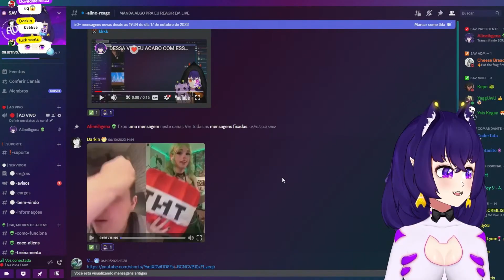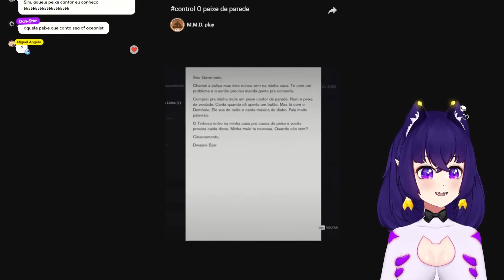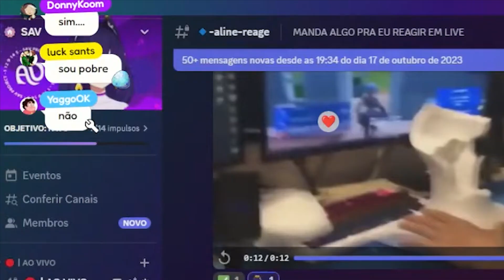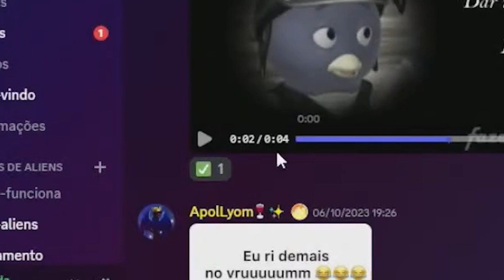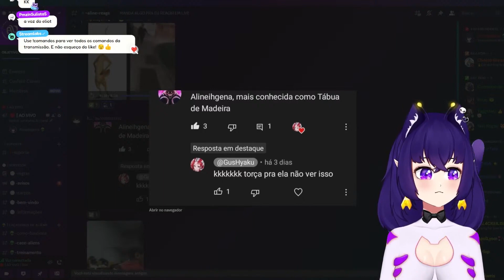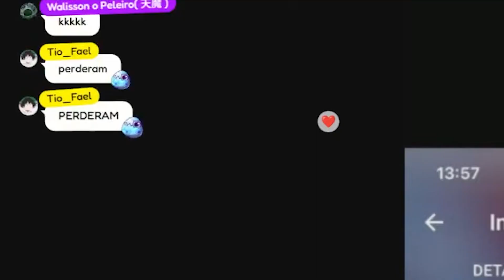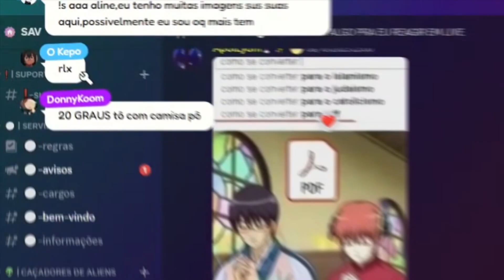EU NÃO SEI GEOGRAFIA 👍 | MEMES DO DISCORD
Gostou do vídeo? Dê um LIKE  👍

🕛 Lives TODOS OS DIAS no YOUTUBE (Menos de domingo e segunda)
🕛 Ao MEIO DIA.